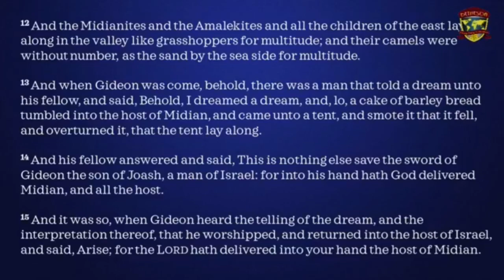Bethesda Experience Worship I Have a Dream Sermon 0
Pastor Tobaise Brookins delivered a powerful unifying message in the middle of cries for justice in our nation in response to the murder of George Floyd.